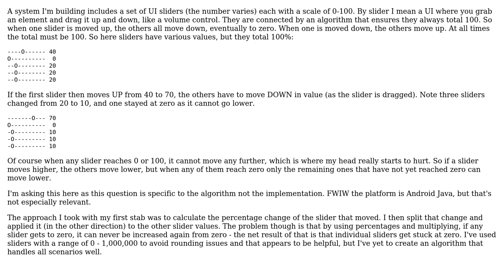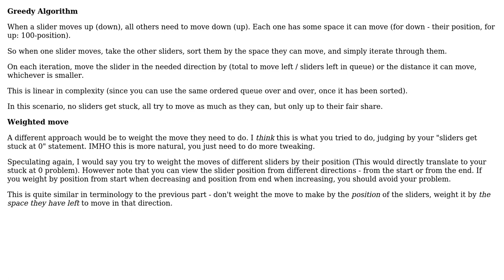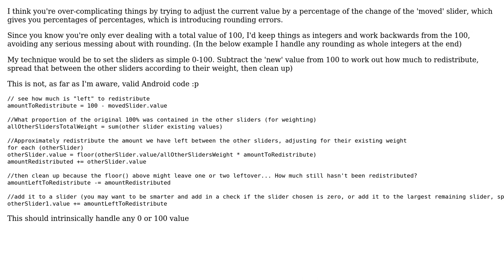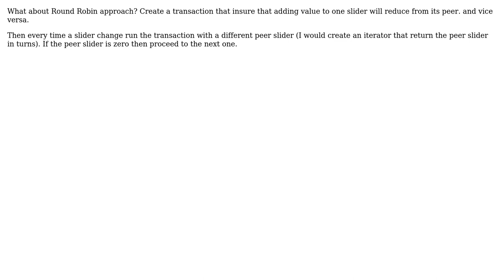Algorithm for a UI showing X percentage sliders whose linked values always total 100%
Software Engineering: Algorithm for a UI showing X percentage sliders whose linked values always total 100%

With thanks & praise to God, and with thanks to the many people who have made this project possible! | Content (except music & images) licensed under CC BY-SA | Music | Images & others | With thanks to user Sean user Ordous user Ollie C user michaelbn user Jon Story user Jeffrey Kemp and the Stack Exchange Network Trademarks are property of their respective owners. You are responsible for your own actions.